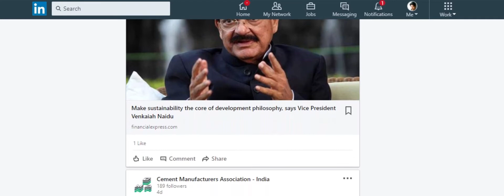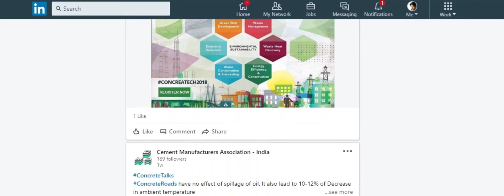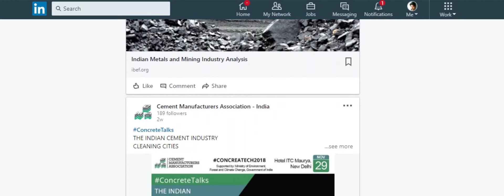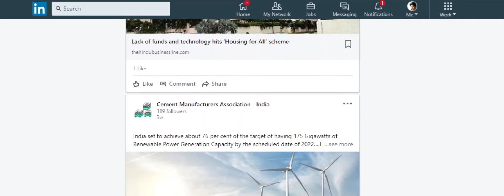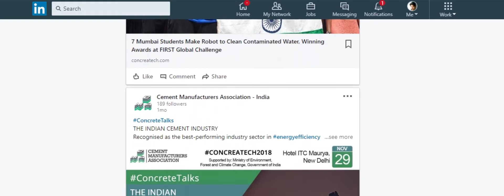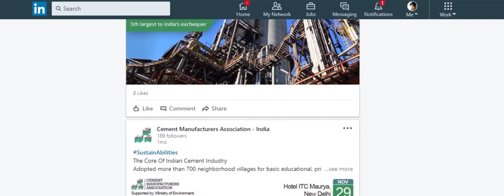Concreatech 2018 - Cement Manufacturers Association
We have designed CONCREATECH 2018 to nurture conversations around driving business integration with the developmental alternatives and the sustainability imperative.

Join in for conversation at Concreatech 2018, to be held on 29th November 2018 at Hotel ITC Maurya, New Delhi